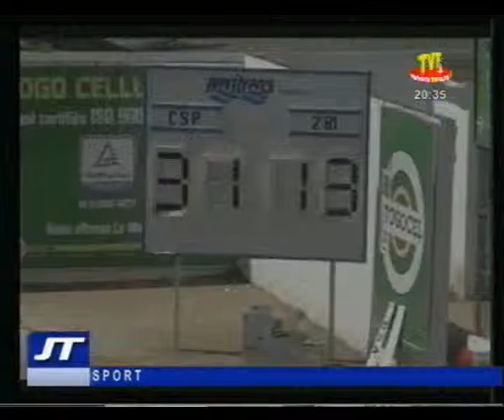20H DU 02 JUIN 2016